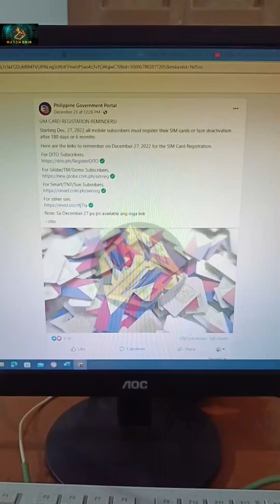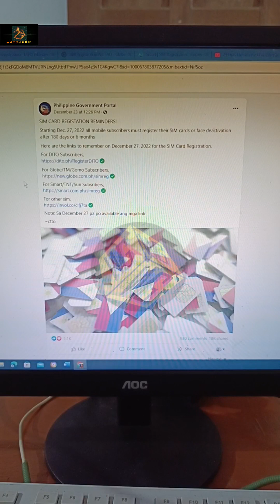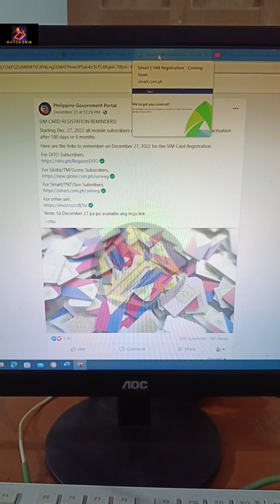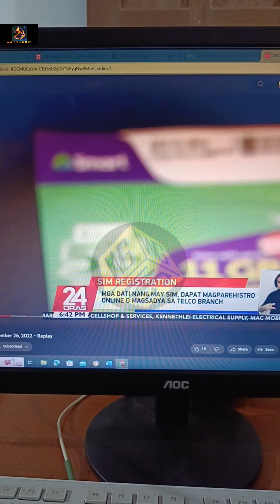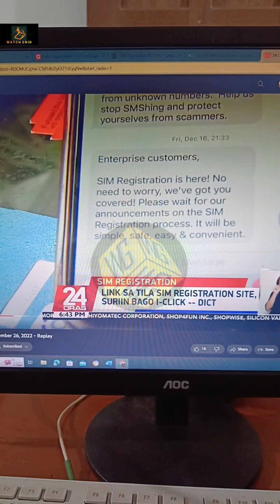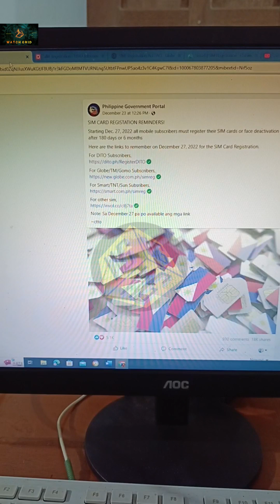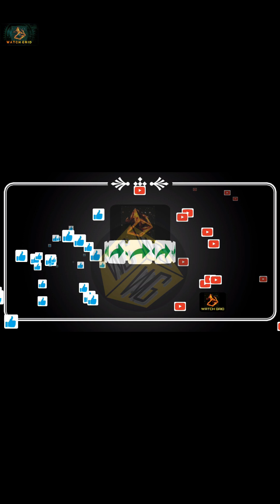Sim Registration Sites | DITO - GLOBE - SMART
Just keep enjoy watching and learning.